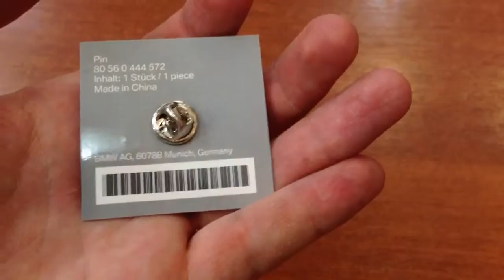Значок BMW Badge Logo Small